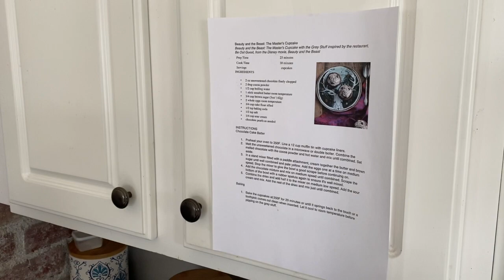St. Patrick's Day Birthday while Social Distancing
We are socially distancing to prevent the spread of COVID-19, but we still had a birthday to celebrate! We baked some cupcakes, exercised, and opened presents!

Workout the kids were doing can be found by signing up here (p.s. the whole program is fantastic!)